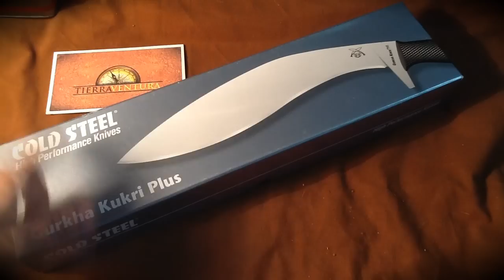CAP 263 PRESENTACIÓN DEL KUKRI PLUS DE COLD STEEL